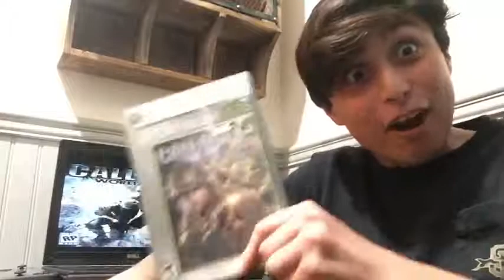World at war review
Shout out to Ghosteemusic and masopaqueso games